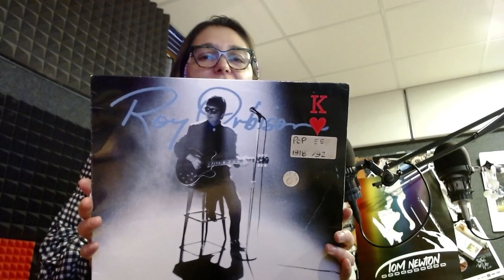2023-01-24 About_LiVE Today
The LIVE blocked by Music copyright still available + more minutes in